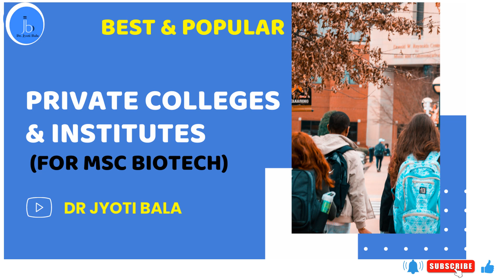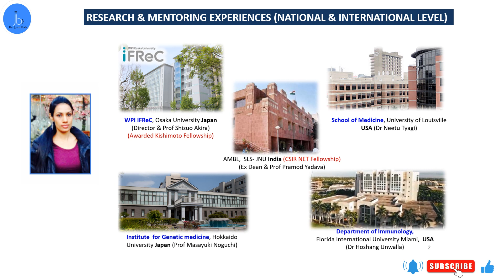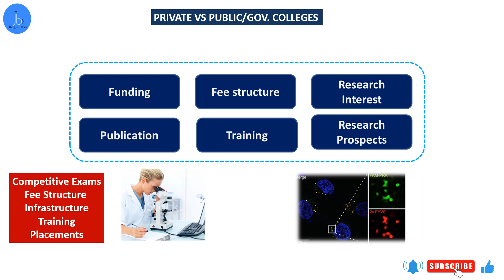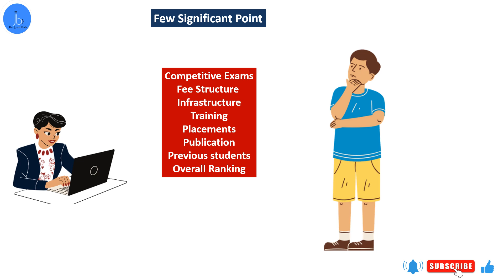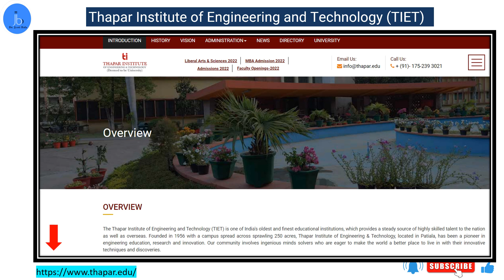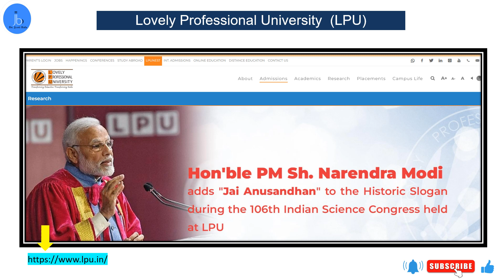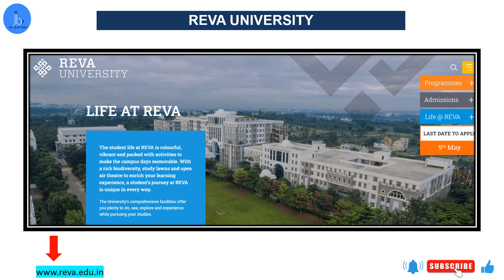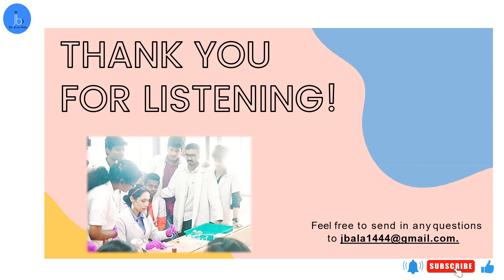Top Private Colleges for MSc Biotech (INDIA)| Best Biotechnology Colleges| Biotech-Dr Jyoti Bala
Best Private Colleges and Institutes for Master's in Biotech (INDIA)

YouTube Channel: Dr Jyoti Bala